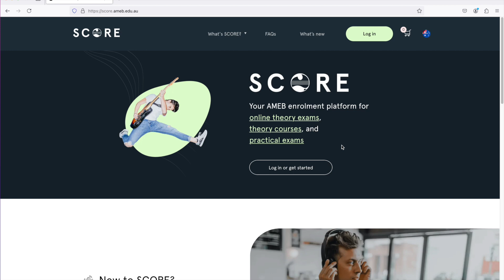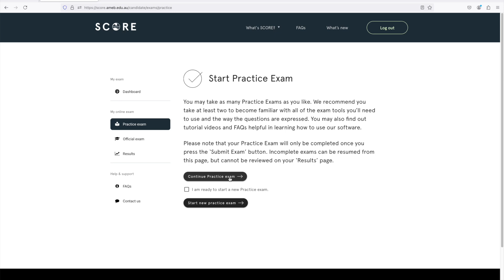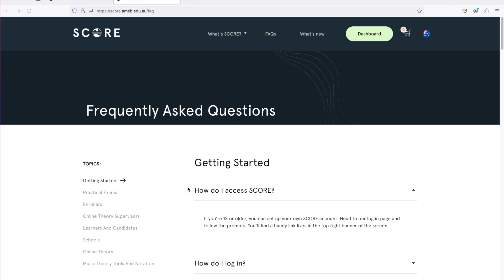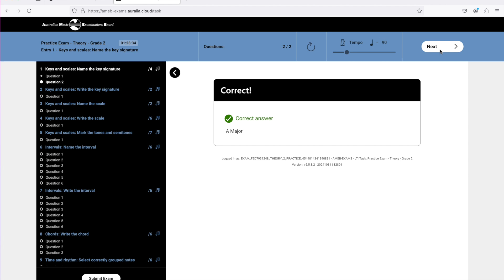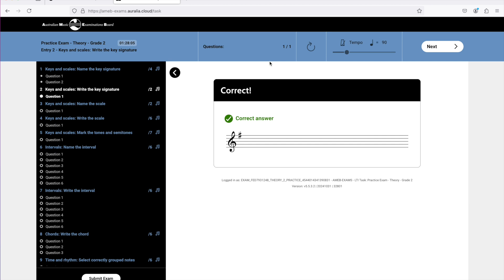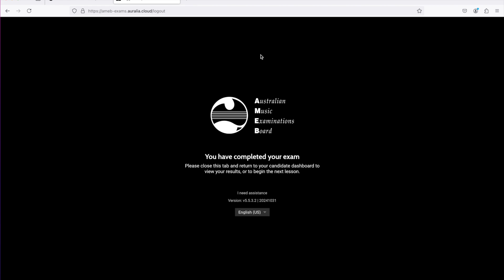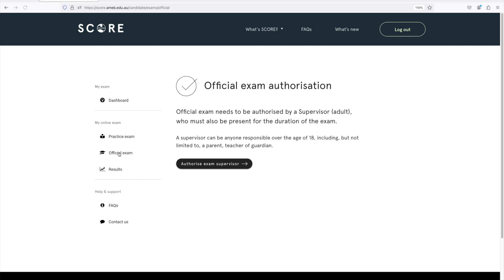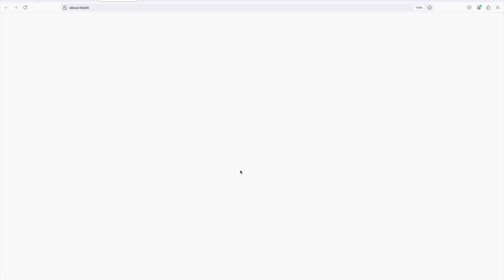Taking an online exam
This video demonstrates the process for logging into SCORE, navigating the candidate dashboard, taking practice exams, reviewing your results, other issues you need to be aware of when taking your official exam, and a few other bits and pieces that are worth knowing about our online system.